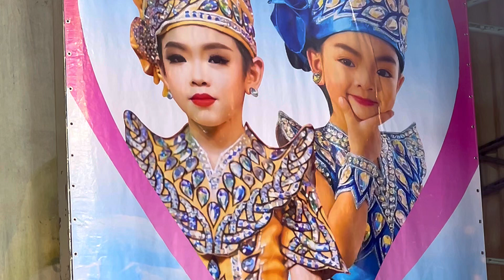แด่แม่ แม่น้ำเพชร - น้องรถเบนซ์ เรื่อง คมเฉือนคม 📌 วัดบางพลีใหญ่ใน ต.บางพลีใหญ่ จ.สมุทรปราการ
แด่แม่ แม่น้ำเพชร - น้องรถเบนซ์ เรื่อง
 📌 วัดบางพลีใหญ่ใน พระอารามหลวง ต.บางพลีใหญ่ อ.บางพลี จ.สมุทรปราการ
 13.10.67